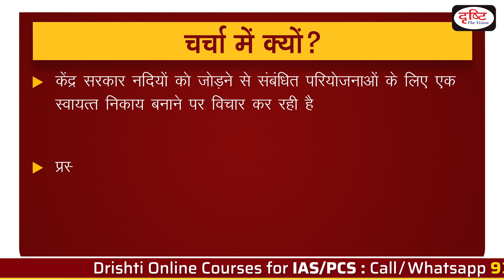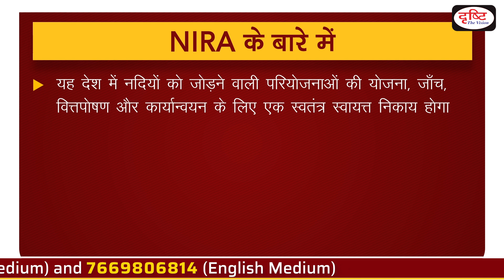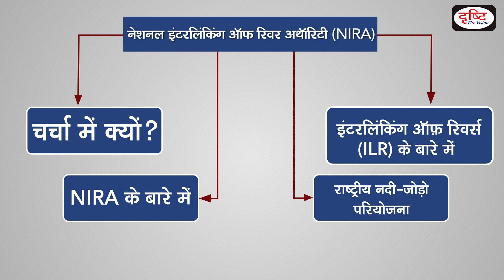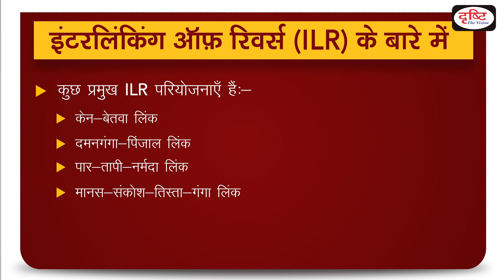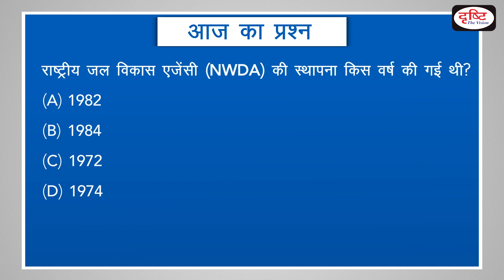National Interlinking Of River Authority (NIRA) - To The Point | Drishti IAS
The Centre has set in motion the process of creating the National Interlinking of Rivers Authority (NIRA). The Authority is an independent autonomous body for planning, investigation, financing and implementation of river interlinking projects in the country.

Drishti IAS is pleased to bring ‘to the point’ - covering all relevant and important topics from UPSC point of view. In this program, one particular topic of current affairs will be discussed in a comprehensive and concise manner covering static and factual information along with conceptual ideas. This will make it easy for the aspirant to understand, retain and draw interlinkages. This program will help not only in prelims but also in all Mains as well as in Essay papers.

1. Videos by Dr. Vikas Divyakriti To

2. Concept Talk- By Dr. Vikas Divyakirti

6. To The Point- Special

8. UPSC PT Prelims Practice Quiz